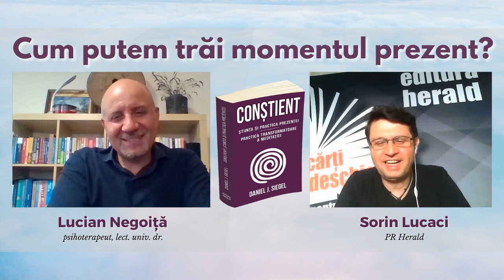Cum putem trăi conștient? Lucian Negoiță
În ultimii ani noțiuni precum meditație, mindfulness sau practicarea atenției conștiente au reprezentat soluții, alternative pentru un stil de viață mai echilibrat, mai adaptat la nevoile omului de autocunoaștere și dezvoltare. În plus, studiile științifice, mai ales cele din zona neuroștiințelor, ne arată că tehnicile de meditație au efecte benefice asupra minții, a creierului și a stării noastre de bine.

Cum putem să ne modelăm creierul prin practica meditației? Ce înseamnă prezență și atenție conștientă? De ce cultivarea intenției poate fi primul pas către schimbare? Care sunt principalele etape în procesul de conștientizare? Am vorbit cu Lucian Negoiță  (Psihoterapeut, lect. univ. dr) mai multe despre practica transformatoare a meditației și legătura dintre neuroștiințe și spiritualitate.

📖 „Conștient - Știința și practica prezenței - Practica transformatoare a meditației", Daniel Siegel, colecția Psihopractica